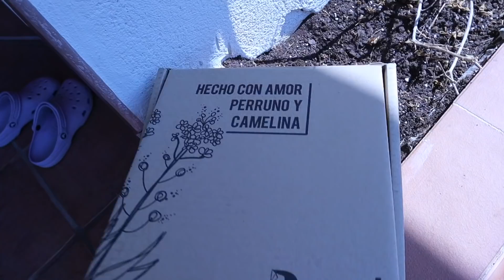¡LA LIAMOS! 😱 ¡JAJA No! ¿Que Ha PASAO? Mi MADRE La LIA Con Mi MASCOTA 😵‍💫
el diario de lucia